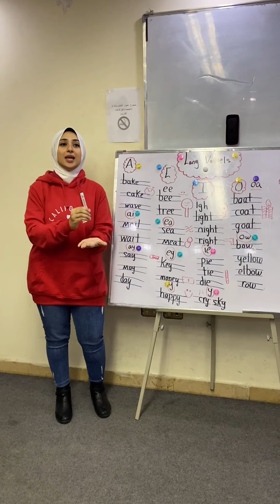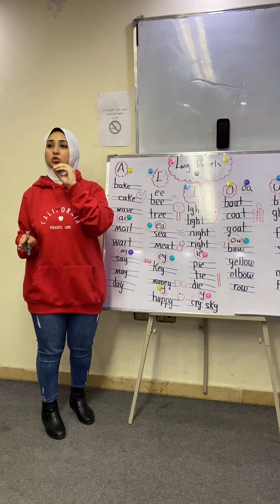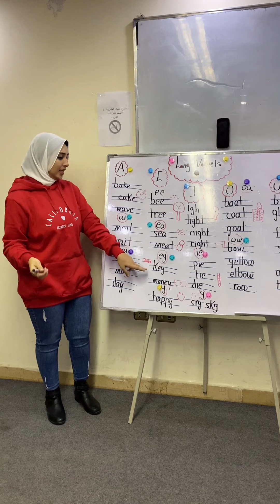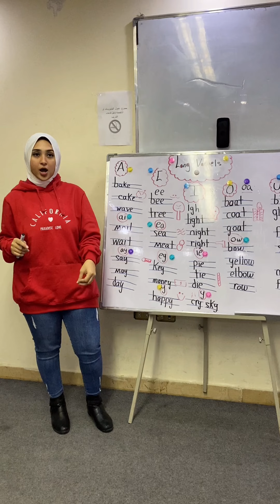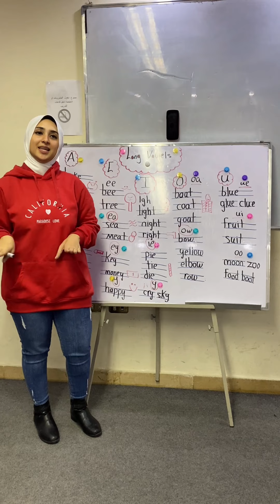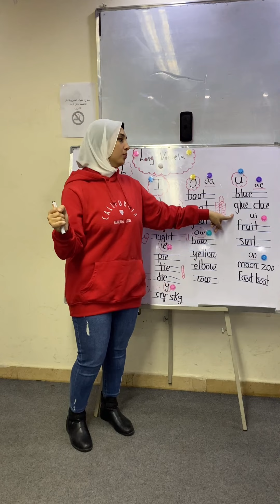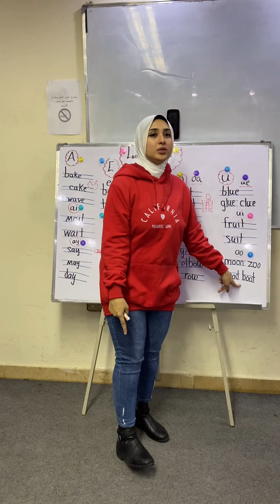Long vowels a e I o u | حالات الحروف المتحركه الطويله